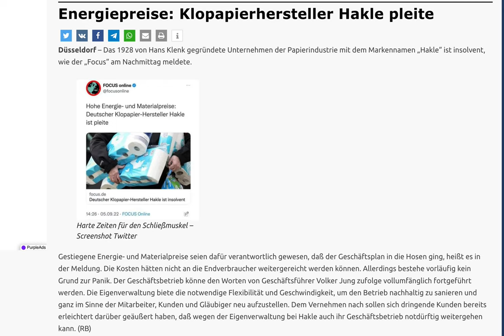Die Pleitewelle rollt! Danke an Die Grünen! Klopapaierhersteller Hakle Pleite / Insolvent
Energiepreise: Klopapierhersteller Hakle pleite. Düsseldorf – Das 1928 von Hans Klenk gegründete Unternehmen der Papierindustrie mit dem Markennamen „Hakle“ ist insolvent, wie der „Focus“ am Nachmittag meldete.  Harte Zeiten für den Schließmuskel – Screenshot Twitter Gestiegene Energie- und Materialpreise seien dafür verantwortlich gewesen, daß der Geschäftsplan in die Hosen ging, heißt es in der Meldung. Die Kosten hätten nicht an die Endverbraucher weitergereicht werden können. Allerdings bestehe vorläufig kein Grund zur Panik. Der Geschäftsbetrieb könne den Worten von Geschäftsführer Volker Jung zufolge vollumfänglich fortgeführt werden. Die Eigenverwaltung biete die notwendige Flexibilität und Geschwindigkeit, um den Betrieb nachhaltig zu sanieren und ganz im Sinne der Mitarbeiter, Kunden und Gläubiger neu aufzustellen. Dem Vernehmen nach sollen sich dringende Kunden bereits erleichtert darüber geäußert haben, daß wegen der Eigenverwaltung bei Hakle auch ihr Geschäftsbetrieb notdürftig weitergehen kann. (RB) The Life and Death of a Certain K. Zabriskie, Patriarch von Chris Zabriskie unterliegt der Lizenz Creative-Commons-Lizenz "Namensnennung 4.0".